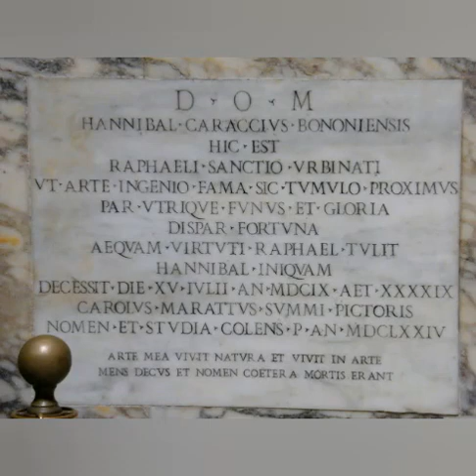Michelangelo Leonardo Raffaello